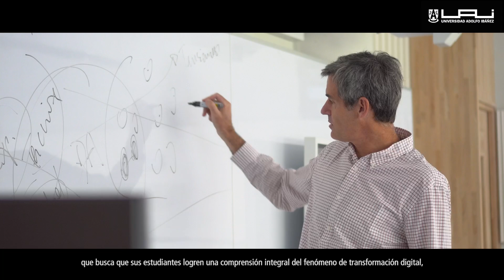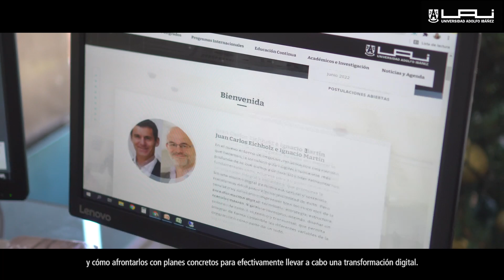Diplomado en Dirección Estratégica de la Transformación Digital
El Diplomado en Dirección Estratégica de la Transformación Digital busca que sus estudiantes logren una comprensión integral del fenómeno de Transformación Digital, considerando sus causas, efectos y desafíos de negocio y organizaciones. Asimismo, entregar modelos, herramientas y prácticas para llevar adelante un proceso estratégico de transformación digital.